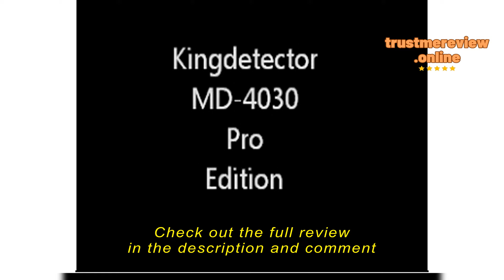Review Wedigout Metal Detector for Kids & Adults, Lightweight Childrens Metal Detector, Waterproof A